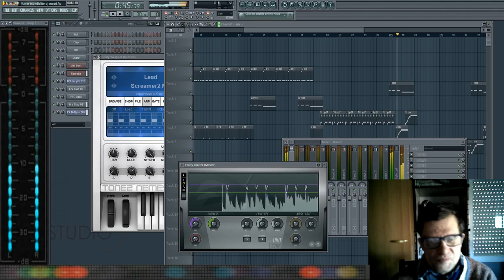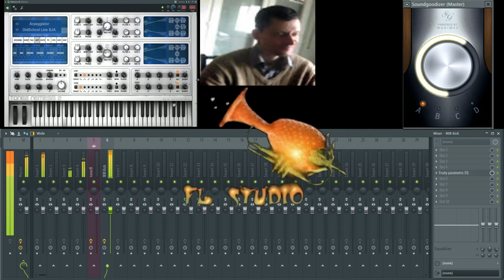giovanni mauri Planet planetaria dance suburbia dal vivo experience flstudio 20.8.3 live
nome del brano Planet planetaria
durata del brano live dal vivo suona giovanni

le persone di terze parti non possono utilizzare tali musiche per serate di propio comodato da parte di terze persone

L